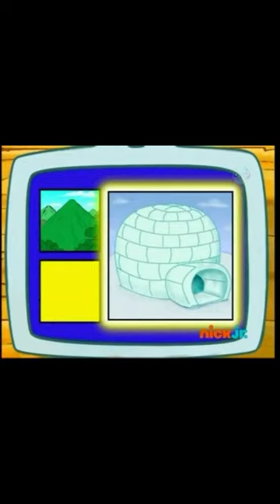go diego go linda the lama saves carnival ending brazil nick jr airing 2009-2010